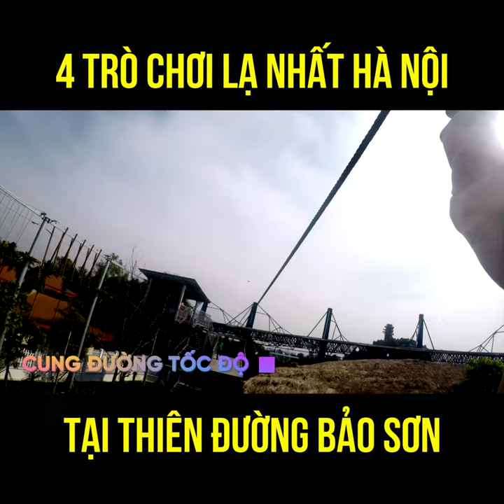Safari Bảo Sơn